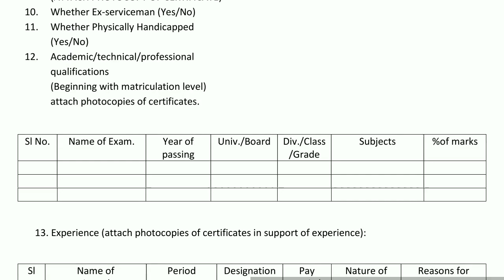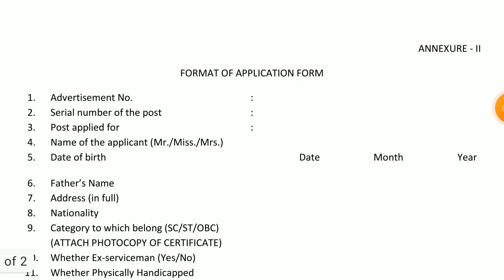Today job news in tamil|23/10/2020|மீன்வளத்துறையில் வேலைவாய்ப்பு| தற்போதைய அரசு வேலைவாய்ப்பு 2020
today job news in tamil|23/10/2020|தற்போதைய அரசு வேலைவாய்ப்பு செய்திகள் 2020

6-வகுப்பு ஆங்கிலம் வினா-விடை

9-வகுப்பு அறிவியல் வினா-விடை

10-வகுப்பு அறிவியல் வினா-விடை